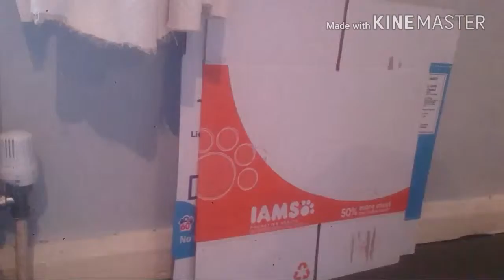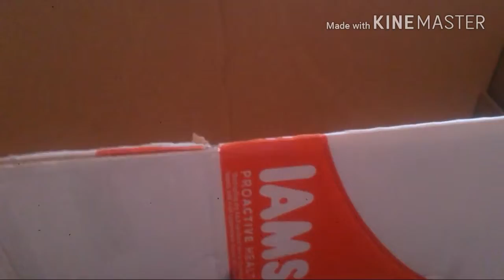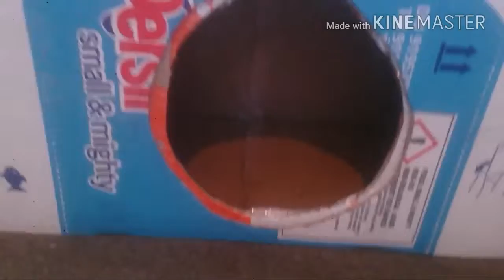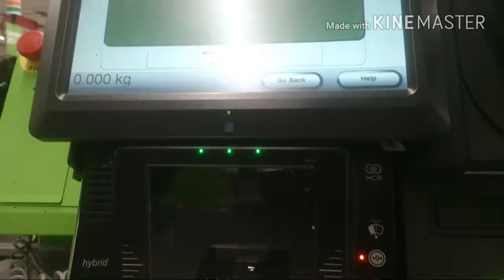INDOOR SNOW BALL FIGHT!!!!